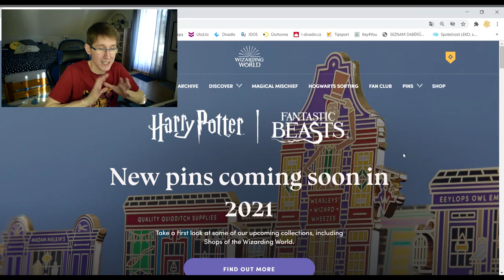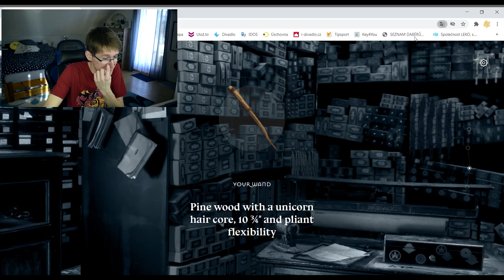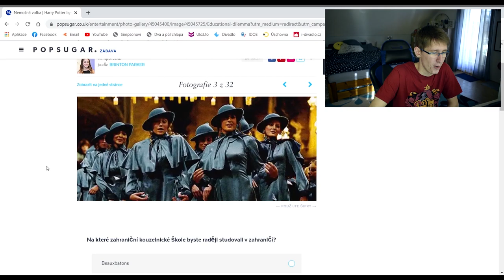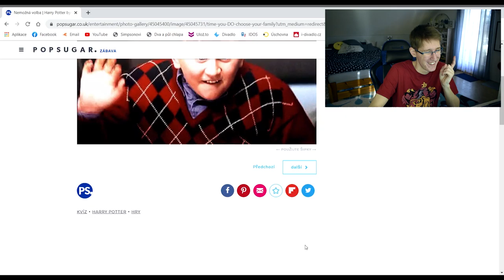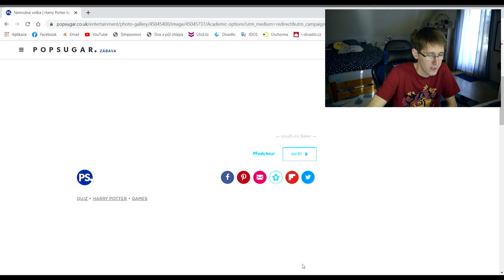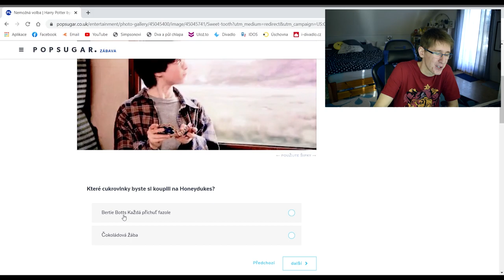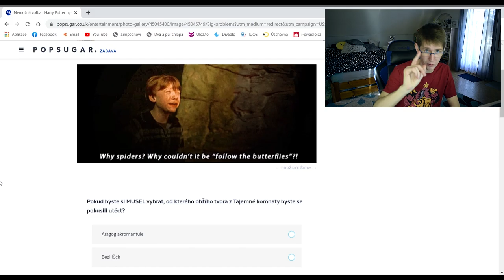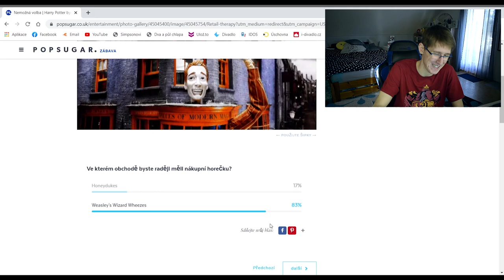JAK BYCH SE CHOVAL V KOUZELNICKÉM SVĚTĚ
Už poměrně dlouho natáčím videa zaměřená na svět Harryho Pottera 🥳 Teprve teď jsem se ale odhodlal zjistit, do jaké kouzelnické koleje bych byl ve Škole čar a kouzel v Bradavicích zařazen, jakou bych vlastnil hůlku, jakého měl Patrona a také, jak bych se ve světě HP choval!

Test, který si v dnešním videu projdeme, si můžete sami vyzkoušet na tomto odkazu: